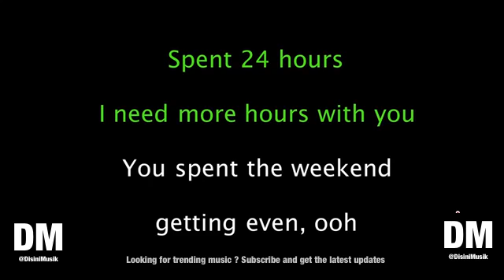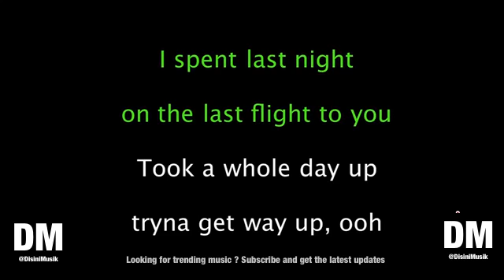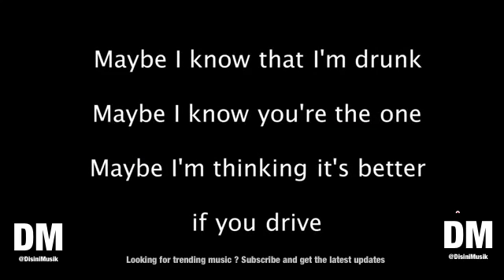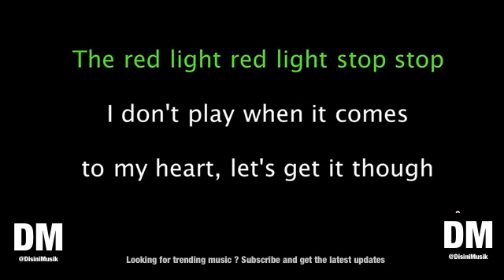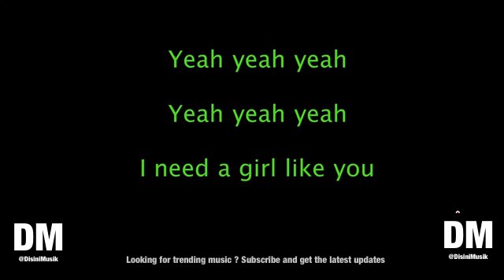Maroon 5 ft Cardi B Girls Like You Karaoke Version